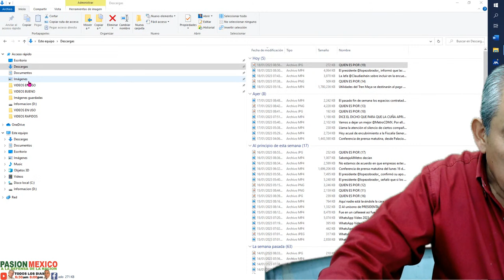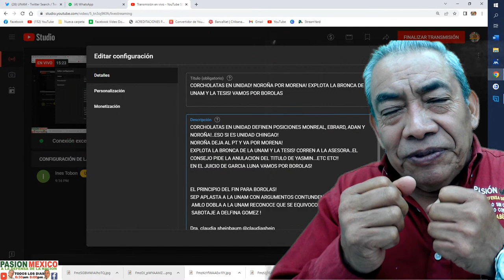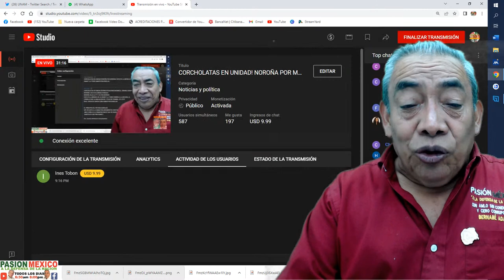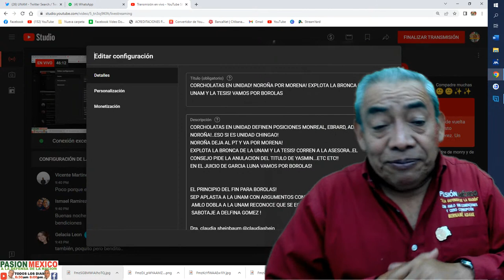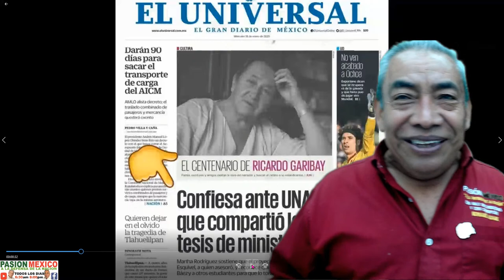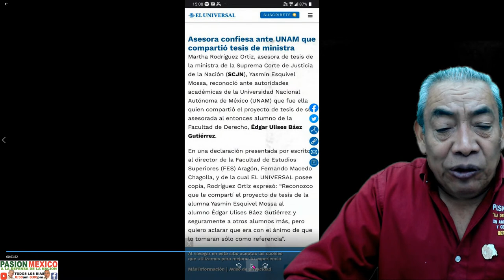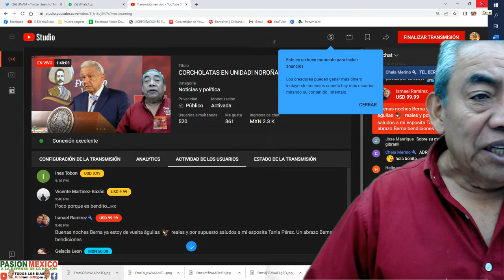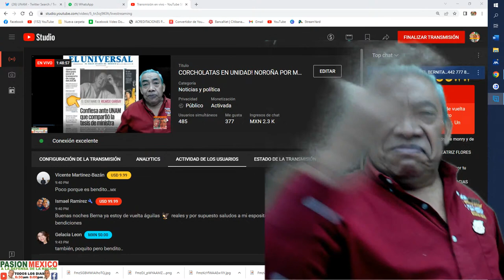CORCHOLATAS EN UNIDAD! NOROÑA POR MORENA! EXPLOTA LA BRONCA DE LA UNAM Y LA TESIS! VAMOS POR BOROLAS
CORCHOLATAS EN UNIDAD DEFINEN POSICIONES MONREAL, EBRARD, ADAN Y NOROÑA!..ESO SI ES UNIDAD CHINGAO!
NOROÑA DEJA AL PT Y VA POR MORENA!
EXPLOTA LA BRONCA DE LA UNAM Y LA TESIS! CORREN A LA ASESORA..EL CONSEJO PIDE LA ANULACION DEL TITULO DE YASMIN...ETC ETC!!
EN EL JUICIO DE GARCIA LUNA VAMOS POR BOROLAS!

EL PRINCIPIO DEL FIN PARA BOROLAS!
SEP APLASTA A LA UNAM CON ARGUMENTOS CONTUNDENTES!
 AMLO DOBLA A LA UNAM RECONOCE QUE SE EQUIVOCO!
 SABOTAJE A DELFINA GOMEZ !

Dra. claudia sheinbaum @claudiashein
El día de hoy la @FGRMexico confirma lo que dije desde el principio. Ariadna fue víctima de feminicidio y el fiscal de Morelos encubrió la verdad y mintió. Reconocemos el trabajo de la @FGRMexico
Nuestra lucha siempre será por la verdad y la justicia.
Dra. Claudia Sheinbaum..
 acuso nuevamente al fiscal de Morelos por encubrir el feminicidio de Ariadna. La
@FGRMexico da la razón a a la @FiscaliaCDMX
 Habrá justicia para Ariadna y debe haber sanción para quien dolosamente ocultó la verdad. Cero impunidad.
Hoy acusé de encubrimiento a la Fiscalía General de Justicia de Morelos en el caso del presunto feminicidio de la joven Ariadna. Nuestro compromiso siempre estará del lado de las víctimas y de la justicia. En este video les muestro la diferencia entre buscar la verdad y encubrir.

Vamos a dejar un mejor @MetroCDMX. Por ello realizamos una inversión histórica de más de 40 mil mdp en Metro-Energía, la modernización de @LaNuevaL1
y la construcción del PCC1 en el @C5_CDMX. Y si se requieren más recursos, se destinarán los necesarios.

MEJIA SEPULTADO! LE GANO LA AMBICION Y DESPRECIO A AMLO!!
AMLO ENCABRONADO EN LA MAÑANERA..YA SON MUCHAS LAS COSAS!!
RECTOR COBARDE! DE PENA AJENA DICE AMLO!!
YASMIN ESQUIVEL NO SE VA DE LA SCJN!!!
INCREIBLE! EL PORQUE EL SABOTAJE DEL METRO!
 MEXICO MILITARIZADO! AHORA SI DE A DEVERAS

Presidente de la República @lopezobrador_
nombra a Luis Rodríguez Bucio nuevo subsecretario de Seguridad Pública de la
Además, designa a David Córdova Campos comandante de la Guardia Nacional

“Esto lo reitero para que nadie use mi nombre; yo apoyo a quien triunfa de manera democrática mediante el levantamiento de una encuesta”

El @INEMexico solicitará 20 mil 698 millones de pesos de presupuesto para 2023.
Dichos recursos contemplan las prerrogativas a partidos políticos
Además, se contempla una previsión presupuestal para una consulta popular por $4,025,422,288